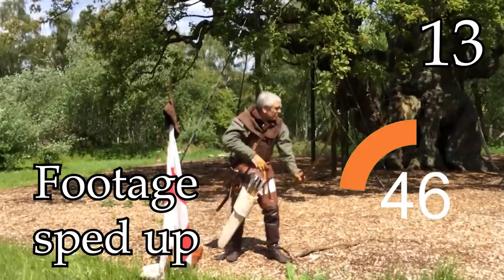Shooting a 100lb MEDIEVAL LONGBOW the WRONG WAY, but still a historical way.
There's actually more than one optimal way to draw a medieval Longbow / Warbow, some considered unconventional or wrong, in this video I show you what they are.